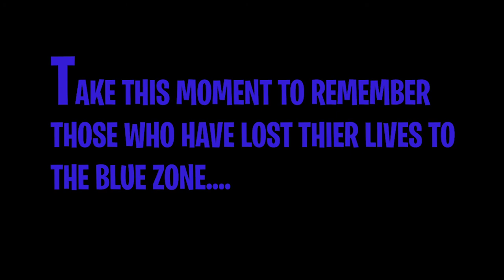This PUBG MOBILE Ending Will Make You CRY!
Thank You guys for checking out todays video! SKIP TO 6:OO FOR THE EPIC ENDING!